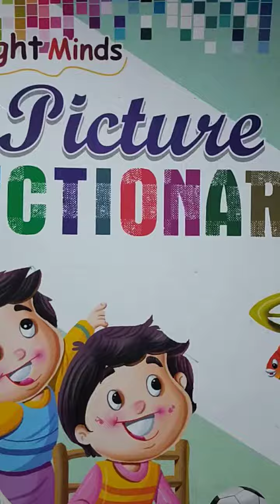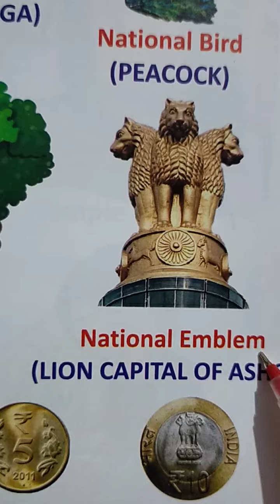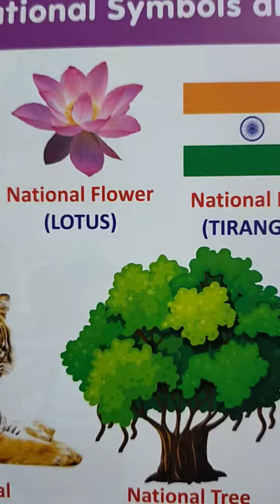Class LKG G.K